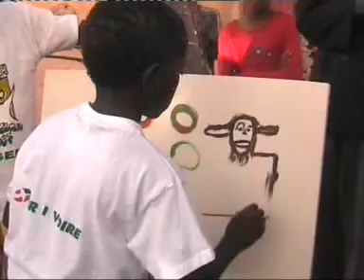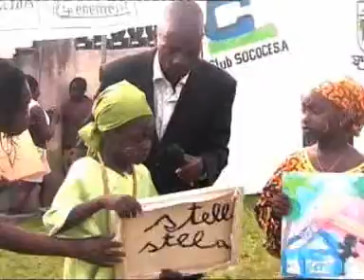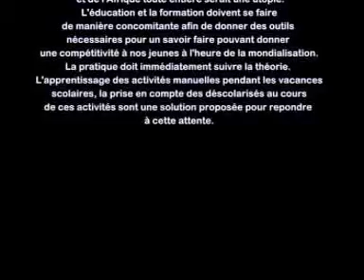ATELIER VACANCES-TV Présentation